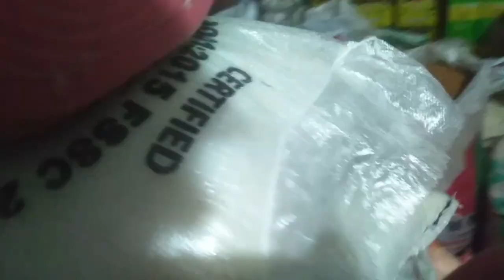cute se catoo😍😍 / birds ky leay khud new seed bana ky ly aya 😛😛